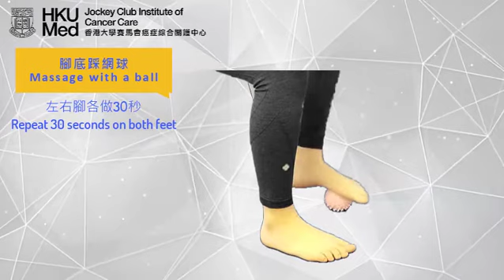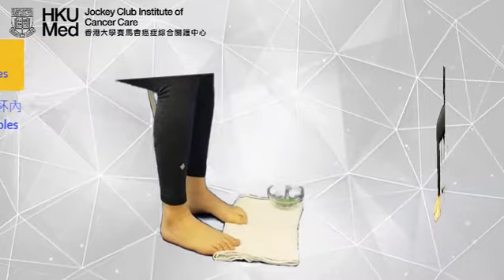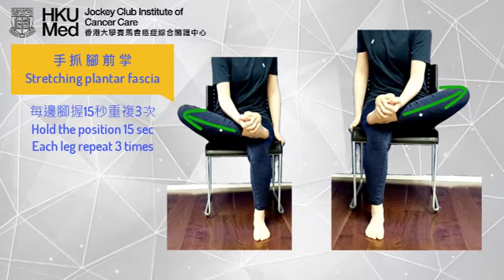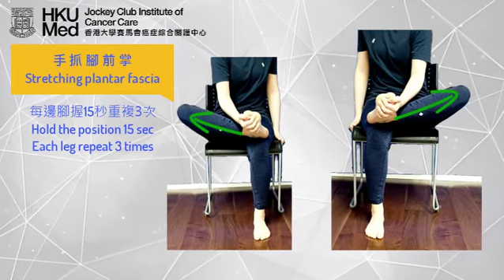神經病變系列：改善下肢血液循環運動（一）Exercise Ease Limbs Neuropathy (Lower Limbs: 1) | 癥狀護理 Symptom Management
敝若患者在癌症治療後，受神經病變影響，感覺可能變得不敏感而引致做運動時受傷。

▶ 此運動可以改善血液淋巴循環，把養份送到末梢神經，可避免因足部不適而跌倒或意外。

香港大學賽馬會癌症綜合關護中心向癌症復康者提供綜合健康評估及症狀護理，歡迎致電39179606查詢。

Exercise for cancer survivors with neuropathy (Lower Limbs)
Cancer treatment might damage peripheral nerves and affect the extremities of the arms and legs.

▶ This exercise video helps to improve circulation, allowing continuous flow of oxygen and nutrients to peripheral nerves, preventing falls and injury.

HKU Jockey Club Institute of Cancer Care offers nurse consultation and symptom management for cancer survivors.